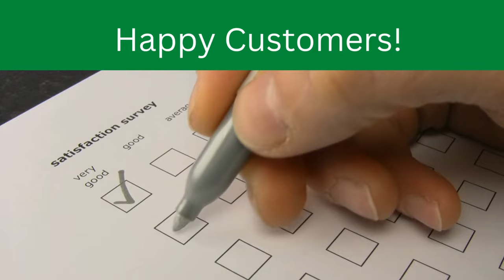How to Earn Affiliate Commissions Without A List Or A Website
You are invited to join our affiliate program for free. Join our newsletter above and you will be re-directed to a page where you can fill out the free registration form.

This is where we will put all the affiliate marketing video tutorials.
Once you join our newsletter you will be enrolled in Classified Submissions Affiliate Marketing University.

You will then get regular affiliate marketing lessons each week.

We will include specific instructions on how to make money with the Classified Submissions Affiliate Program. Of course these technique could potentially work with any other affiliate program you are promoting.

The more your group knows the more money everybody will make.

:53 How to earn affiliate commissions even if you do not have a website
1:01 How to earn affiliate commissions without a social media following
1:08 Give you our list of low cost advertising sources
1:14 Get free software to post unlimited campaigns
1:22 Earn affiliate commissions giving away our re-brandable ebooks
1:31 Get your own lead generation website
1:42 How to earn recurring affiliate commissions using YouTube
1:38 How to build a simple landing page
2:00 How to maximize paid traffic

My name is Matthew May and I have been making
a full time living online for 20 years (Before it was cool!)

Here are some of the topics we cover with our YouTube channel:
Affiliate marketing for beginners, make money online, amazon affiliate marketing,
how to start affiliate marketing, affiliate marketing 2023, how to start affiliate
marketing, what is affiliate marketing, how to start affiliate marketing for beginners,
digitstore24 affiliate marketing, pinterest affiliate marketing, high ticket affiliate marketing,
Clickbank for beginners, and affiliate marketing tiktok.

We also run the following websites:
Classifiedsubmissions.com
Coolmarketingsoftware.com
Realppvtraffic.com
TheFreeadForum.com
FreeGlobalClassifiedads.com

We create and review marketing software.

We also will do videos on how to make money online. Including local marketing and running your
your own software as a service website.

In addition we create and sell marketing software at Coolmarketingsoftware.com. We will be doing video tutorials on how to use our software to better promote your website and your affiliate offers.

We will be discussing making money online through affiliate marketing, running your own software as a service business, running your own local marketing agency and any other crazy ideas we might come up with that actually work to make money online.

You may visit some of our websites here:
Classifiedsubmissions.com
Coolmarketingsoftware.com
Realppvtraffic.com
TheFreeadForum.com
FreeGlobalClassifiedads.com